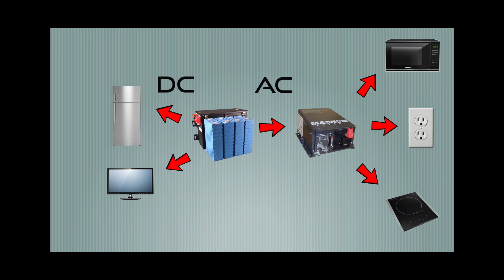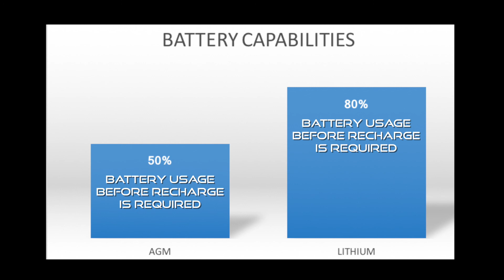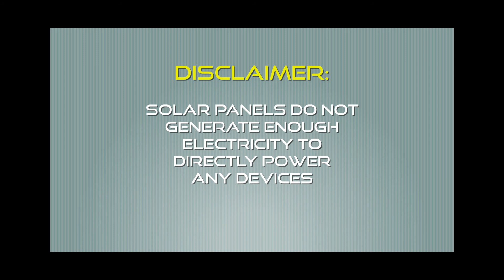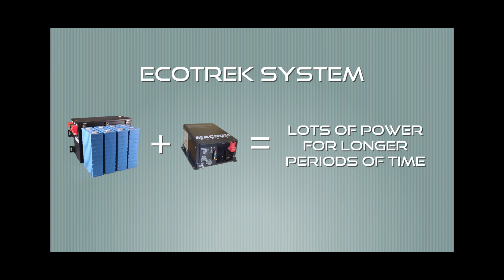Chapter 2: EcoTrek Overview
Chapter 2 of online training resource
An overview of why Erwin Hymer Group North America developed the EcoTrek battery management system, and how the EcoTrek modules power your coach.